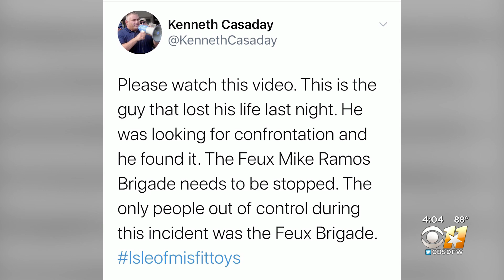'My Brother Was Not A Monster, He Was Innocent' Says Sister Of Armed Protester Shot To Death In Aust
"He was completely within his rights to walk around with a gun. Regardless of how you may feel, he was doing nothing wrong," said Garrett Foster's sister Anna Mayo.